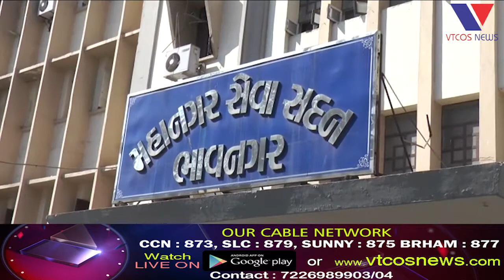Bhavnagar : Dividerna Karne Aksmatna Bhay,Sakda Road Thata Nagarjano Pareshan.